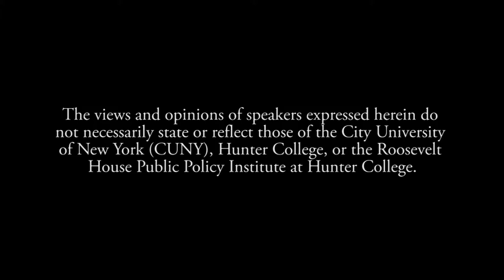New York City Council Speaker Candidate Forum: Focus on Cis & Trans Women and Non-Binary New Yorkers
Co-moderated by Laura Nahmias (Politico) & Shatia Burks (Young Women’s Advisory Council, New York City Young Women’s Initiative)

The next Speaker of the New York City Council has an essential role to play, particularly in this political moment, in ensuring that New York City women and non-binary New Yorkers—particularly those of color—thrive. As Speaker Mark-Viverito’s tenure draws to a close, we invite you to join us to learn more about how Speaker candidates will continue moving a policy agenda forward that lifts up our communities while building on the legacy of leadership before them.

Reception Co-Hosted by Girls for Gender Equity, Citizen’s Committee for Children of New York, Planned Parenthood of New York City, Campaign for Black Male Achievement, Eleanor’s Legacy and The Brotherhood/Sister Sol.

Welcoming remarks by Roosevelt House Director Harold Holzer.

Roosevelt House Public Policy Institute at Hunter College, December 7, 2017.